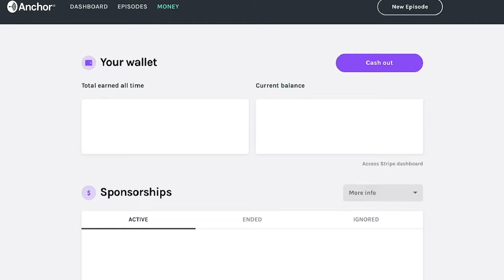55. "Seven Samurai" Cinephile Week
2/5/21

This week, Hawaii Harry reviews the Akira Kurosawa classic, "Seven Samurai" which has inspired films such as The Avengers, Magnificent Seven, and even A Bug's Life.

This podcast premieres on various podcasting platforms and on YouTube every Friday at 5:00 A.M. with each having a specific theme. 1st Friday: Streaming Week: discussion of a movie that has recently been uploaded on any of the various streaming services. 2nd Friday: Classic Hollywood Week: these weeks will be focused on a film from the Classic Hollywood era. 3rd Friday: Star Wars Week: discussion of a Star Wars film in chronological order of events, not theatrical order. 4th Friday: Disney Week: discussion of Disney's Animated films starting with Snow White